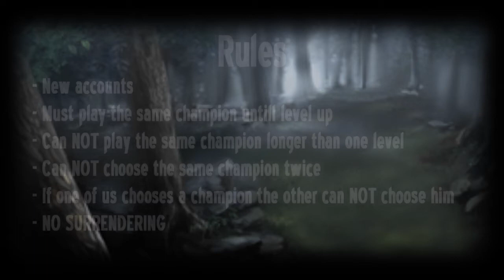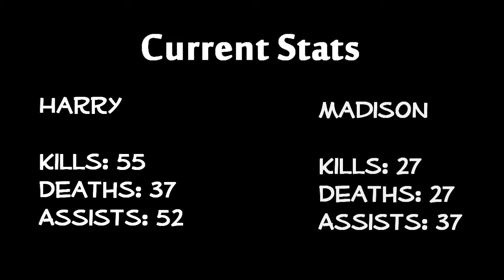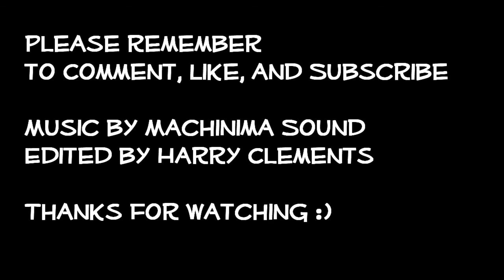Road to Ranked 4-5